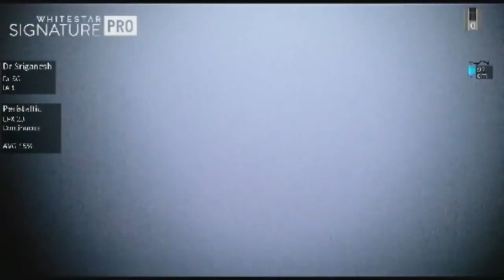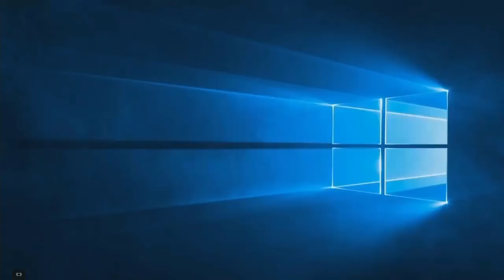livesurgery AIOS Live Surginar By Dr. Sri Ganesh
AIOS  Live Surginar By Dr Sri Ganesh
Learn  how to  tackle small pupil cases using different techniques and devices: